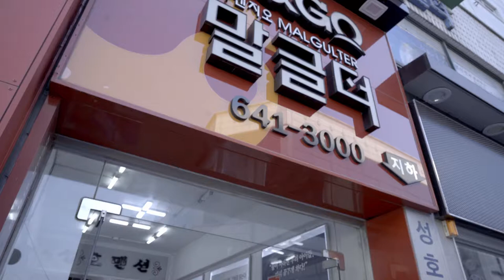[생각하는 하루_강릉] 말글터_황인숙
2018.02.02 생각하는 하루_강릉 : 황인숙